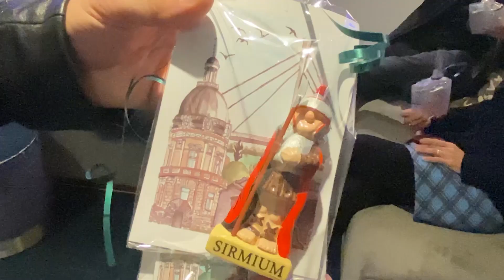Prvi međunarodni rečni kruzer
Nautičko-turistička sezona u Sremskoj mitrovici otvorena je uplovljavanjem luksuznog rečnog kruzera „Viktor Igo” u novootvoreno Međunarodno putničko pristanište.